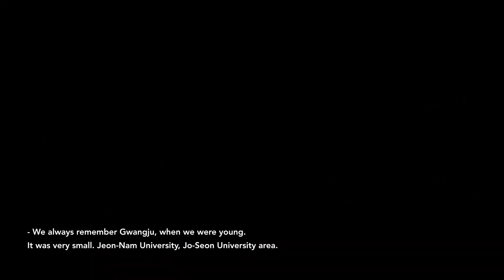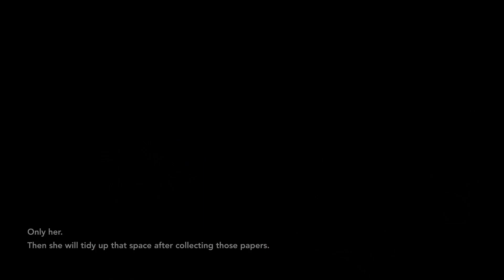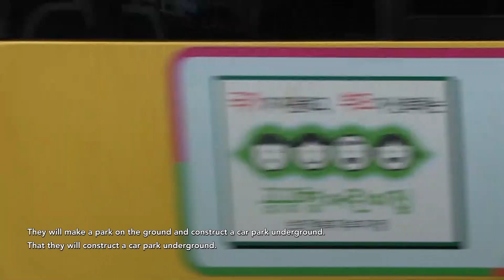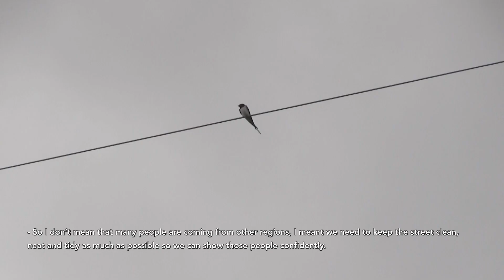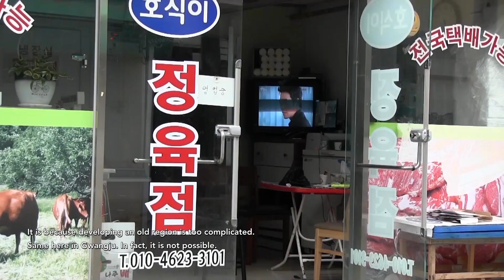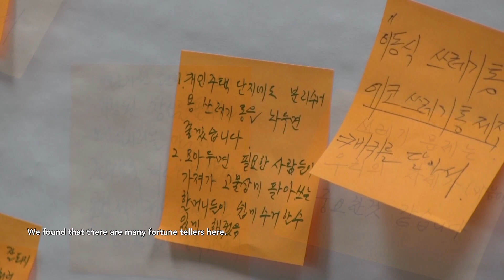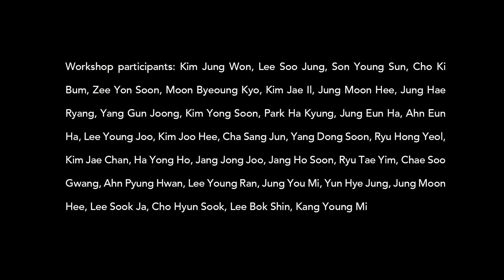Master for Duamdong Apolonija&Dari